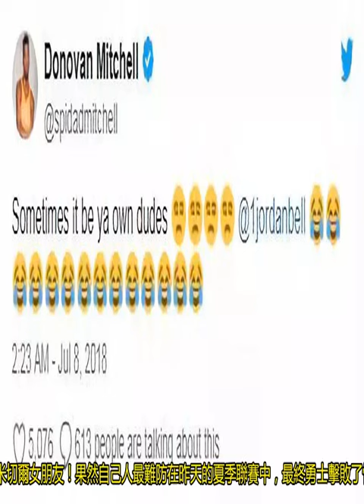“隔壁老王”喬丹-貝爾公然撩米切爾女朋友！果然自己人最難防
在昨天的夏季聯賽中，最終勇士擊敗了快船，爵士球員米切爾也到場觀看，比賽中出現了有趣的一幕。喬丹-貝爾在做客節目的時候，被問到相信自己能贏下扣籃大賽嗎，他說：“是的，是的，肯定的，我有幾招”。